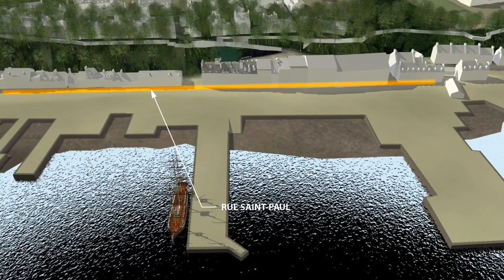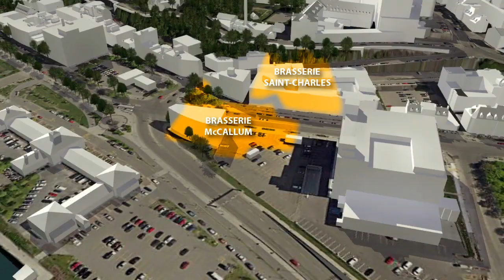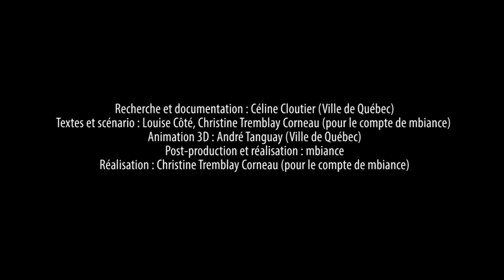Archéologie - 1854 - Reconstitution de la basse-ville de Québec